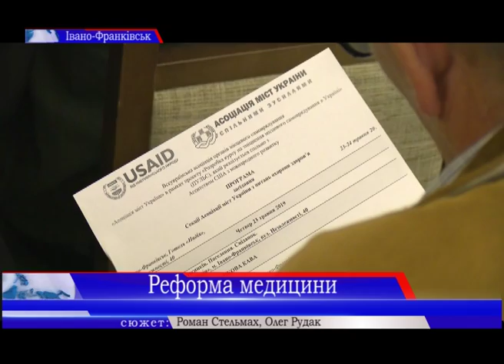Експерти з децентралізації та охорони здоров'я обговорили прогрес у реформі вторинки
Проблеми реформи вторинної ланки медицини. В Івано-Франківську експерти з децентралізації та охорони здоров'я обговорили прогрес у реформі вторинки. Кажуть - найбільша проблема - це інфраструктура.
Тож напрацьовували низку рекомендацій для органів влади задля вирішення усіх труднощів. Деталі обговорення дізнавалися наші журналісти.